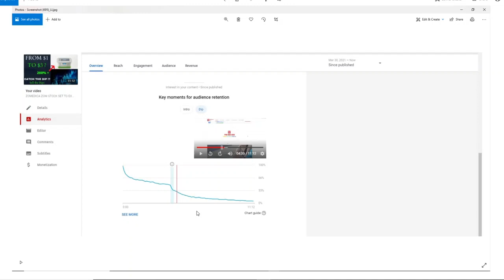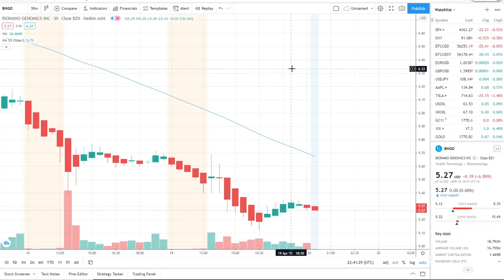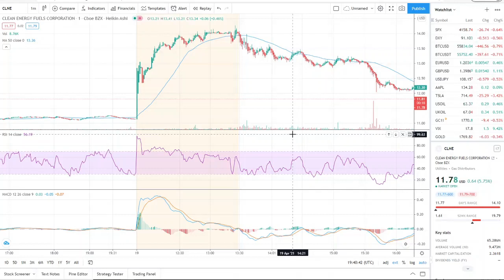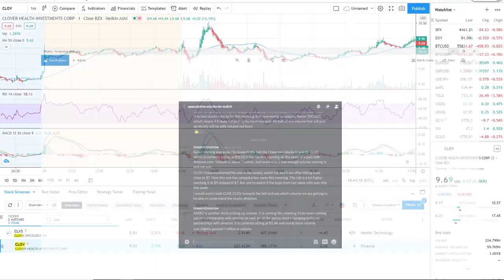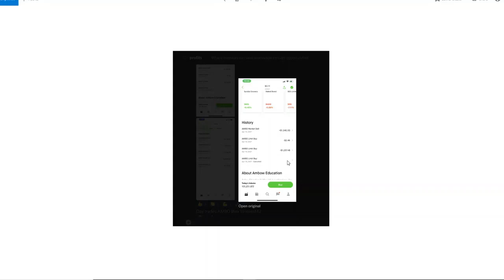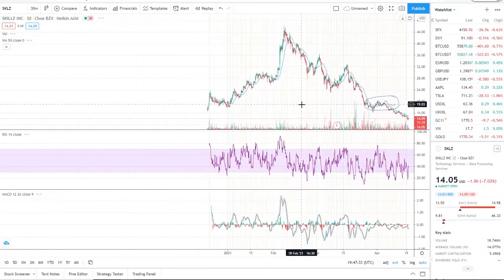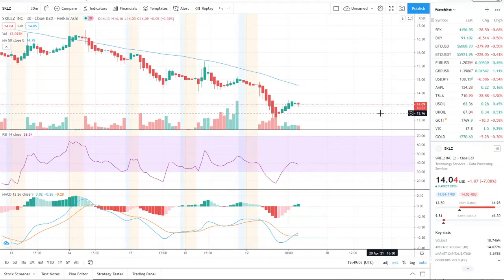BIONANO GENOMICS INC BNGO STOCK CHART ANALYSIS|ARK BUYING THE DIP?SAPHYR TECHNOLOGY ONLY OF ITS KIND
BIONANO GENOMICS INC BNGO STOCK CHART ANALYSIS|ARK GOING TO BUY? SAPHYR TECHNOLOGY ONLY OF ITS KIND!

If you want to know the recent BNGO stock news and want a BNGO stock analysis and bionano genomics stock update, then you will like this video.

In this video, I go over BNGO stock today, an overview of the Bionano Genomics, a review of the BNGO financials, and key risks that I want you to be aware of. I also review the BNGO stock price chart and BNGO stock price predictions. I hope that you find this video helpful!

I will discus BNGO stock position in the charts. As well as BNGO STOCK price movement in recent days. You wont want to miss towards the end as well what CATHIE WOOD has been buying NNDM STOCK COMPETITOR. I will discuss in my next videos about NNDM STOCK. As well as SENS STOCK. I have posted a video on CTRM STOCK and ZOM STOCK. GME STOCK and AMC STOCK have been falling what to look out for. IN this video I will discuss what to be aware of the next following days and weeks. Are we truly in a Stock market crash?Or will we get through this and Stocks will run up? 🚀💰

Nano Dimensions stock is an interesting opportunity. In today's NNDM Stock Analysis at the their position, valuation & price targets.

Zomedica Truforma
ZOM Stock
ZOM truforma
ZOM stock buy or sell
ZOM stock price target
ZOM stock analysis
ZOM penny stock